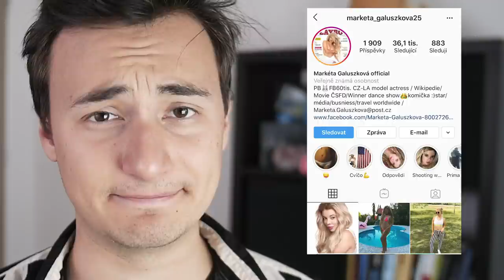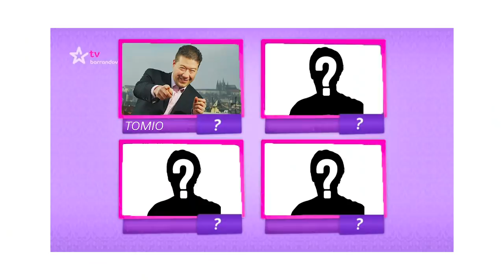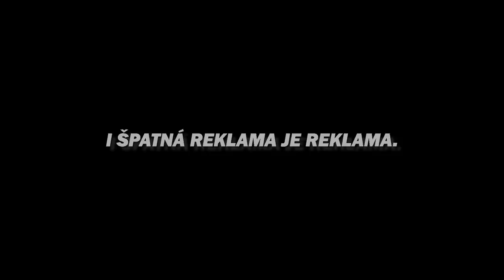Poslední video o Jaromíru Soukupovi. | Lukefry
Je načase dopsat jednu kapitolu a jít dál...

Video obsahuje ukázky z vysílání TV Barrandov.

Použitý soundtrack pochází z knihovny YouTube, EpidemicSounds nebo AudioMicro, není-li výše uvedeno jinak.

📸 TECHNIKA:
→ Zrcadlovka: Panasonic Lumix DMC-G7
→ Objektiv: Panasonic Lumix G Vario 14-42mm f/3,5-5,6 II ASPH
→ Mikrofon: Rode VideoMicro